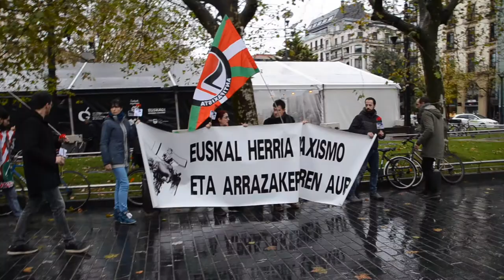Orain dela 19 urte hil zuten Aitor Zabaleta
1998ko abenduaren 8 batez hil zuten Aitor Zabaleta realzalea Madrilen. Bere hilketaren 19. urteurrenean omenaldi hunkigarria egin diote Bulebarrean.